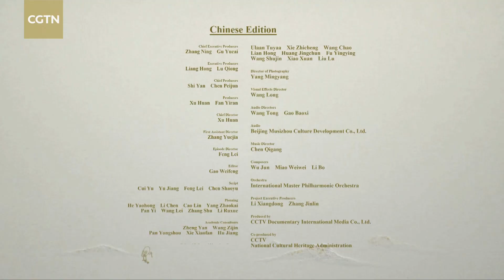Every Treasure Tells a Story: The General's Tomb - A Will of Granite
A life that carved its mark on destiny and was gone in a flash. But the legend lives forever. Huo Qubing, the young warrior with the will of stone.